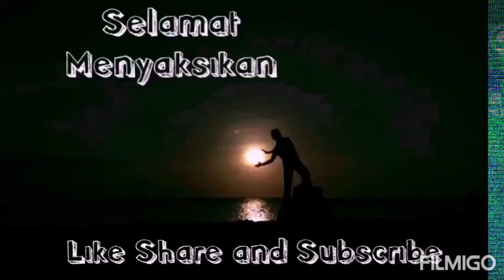Cara Mengatasi lampu LED Mati dengan Mudah